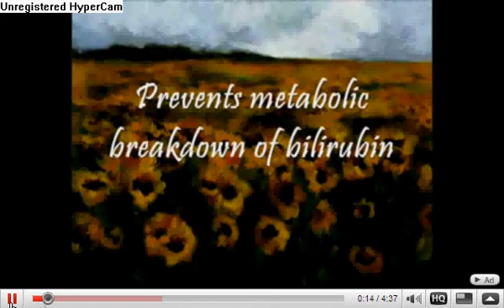Crigler-Nijjar Syndrome discription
Shortened version of a mother's tribute to her two daughters with Crigler-Nijjar